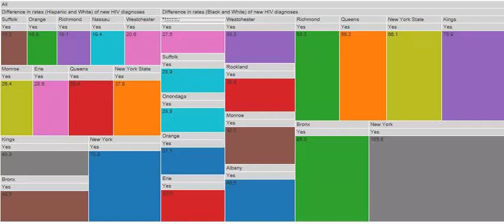Difference in rates (Black and White) of new HIV diagnoses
Prevention Agenda 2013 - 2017 Tracking Indicators: County Baselines and State Targets.

This dataset consists of county level data for 68 health tracking indicators and sub-indicators for the Prevention Agenda 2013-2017: New York State’s Health Improvement Plan.